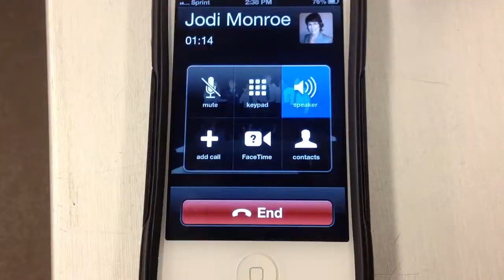Opening Video Final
Meet the 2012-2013 Washington FFA state officer team in this fun video shown at the 83rd WA FFA state convention.

Video by Jacob Currier